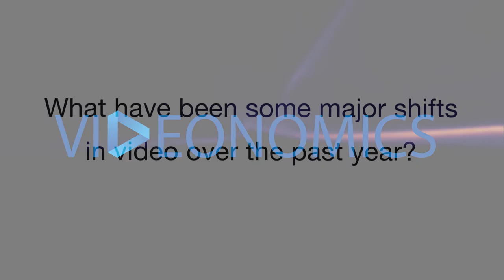Using Data to Create a More Personalized Experience - Mike Law, Dentsu Aegis Network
According to Dentsu Aegis Network’s Mike Law, with consumers more and more in control of not only their purchase experience but also the media they consume, it’s more important than ever for marketers to understand their customers. Keeping the consumer’s increased control in mind, the ability to use data to create a more personalized experience becomes a powerful tool. Mike encourages marketers to take full advantage of the opportunities that exist with data while being vigilant to maintain consumer trust.

Featuring:
Mike Law, EVP, Managing Director, US Media Investment, Dentsu Aegis Network